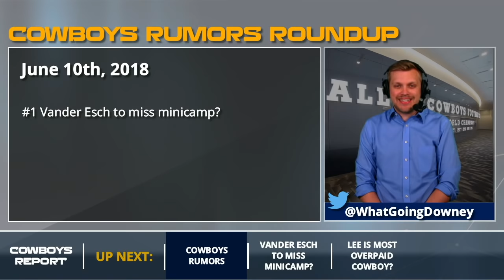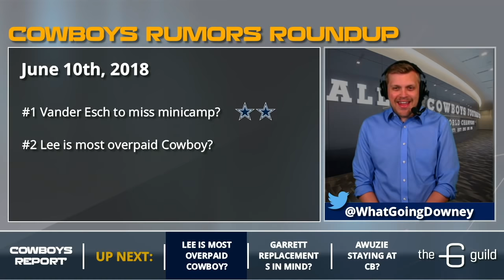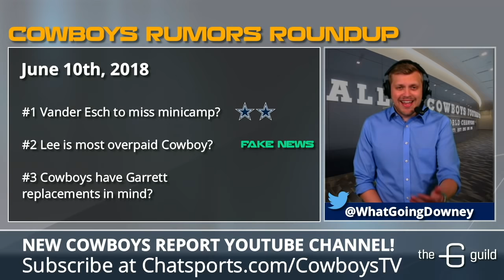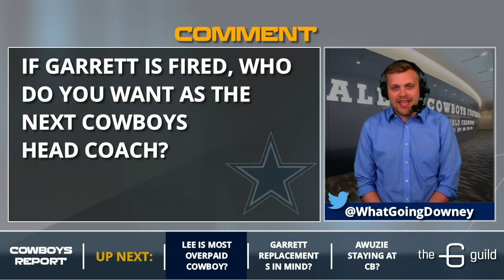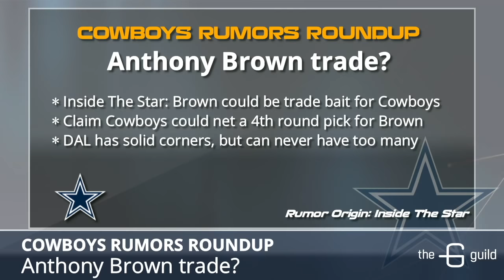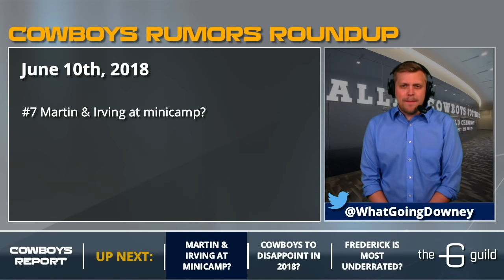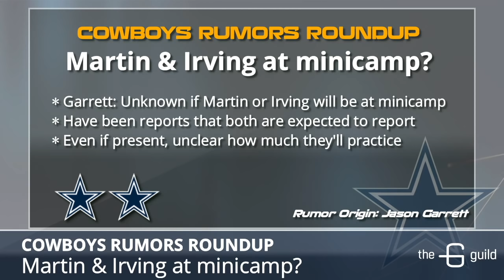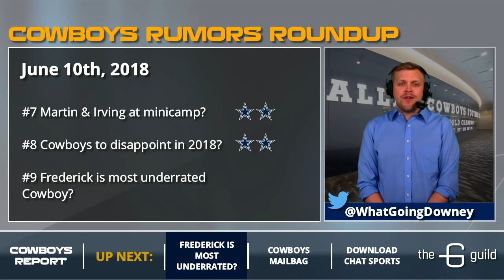Cowboys Rumors: Earl Thomas Trade, Vander Esch Injury And Jason Garrett’s Replacement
The Dallas Cowboys rumors featured today include if the Cowboys are interested in trading for Earl Thomas, if Leighton Vander Esch will be available for minicamp and if the Cowboys are already thinking about potential replacements for Jason Garrett.

Plus, Tom discusses if Sean Lee is the most overpaid Cowboy, if Chidobe Awuzie is staying at CB, if the Cowboys would trade Anthony Brown, if Zack Martin or David Irving will be at minicamp, if the Cowboys will disappoint in 2018 and if Travis Frederick is the most underrated Cowboy.

- Vander Esch to miss minicamp?
- Lee is most overpaid Cowboy?
- Cowboys have Garrett replacements in mind?
- Awuzie staying at CB?
- Anthony Brown trade?
- Earl Thomas to the Cowboys?
- Martin & Irving at minicamp?
- Cowboys to disappoint in 2018?
- Frederick is most underrated Cowboy?

Cowboys Report can be watched LIVE on Facebook Live on Tuesdays, Thursdays and Sundays on the Dallas Cowboys by Chat Sports Facebook